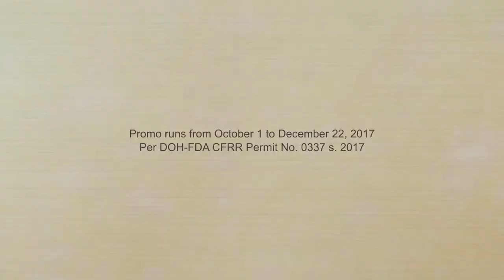KOPIKO BLANCA 'PANALO" TVC 30s Final Online Material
client: PT TORABIKA EKA SEMESTA
agency: CAMPAIGNS & GREY
managing director: MELDY MARTINEZ WARREN
accounts mgr: SEPPI ROQUE
cco: EUGENE DEMATA
creative director: GAIL RIOFRIO
creative art director: PAULO CORREA
MATT YU/ PAOLO ARCO
talent caster: KRIX SAN GABRIEL
producer: ALDRIN ANTHONY GALANG
ROM CASTILLO/RAIN DE GUZMAN
director: CARLO DIRECTO
dop: ZACH SYCIP
lp: DINTY MARIE BERNARDO
pd: NINA TORRES
prod house: FILM PABRIKA
ep: JULIE ANN LOPEZ
pm: CATA AGREGADO
pa: GRETEL
post house: RIOT!
audio house: LOUDBOX
audio tech: DORIES STA CRUZ/MJ STA CRUZ/ MARK MC CULLIE